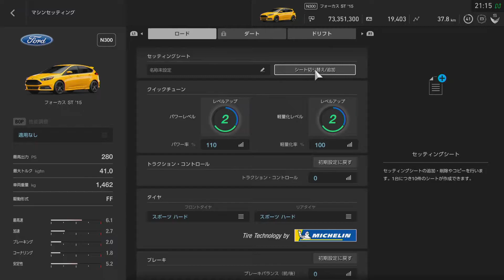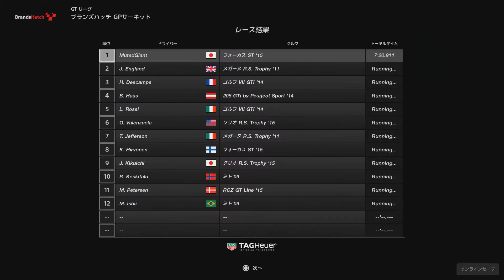#380 GTSport - Brands Hatch - Race - N400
Race Car
Ford Focus ST'15

Sheet
Playseat Revolution

PC (Recording)
- OS: Microsoft Windows 10 Pro
- CPU: Intel Core i7 7700HQ 2.8GHz
- RAM: 15.9 GB
- GPU: NVIDIA GeForce GTX 1070 with Max-Q
- VRAM: 7.9 GB

Game Capture
Elgato Game Capture HD60 S
ATEM Mini